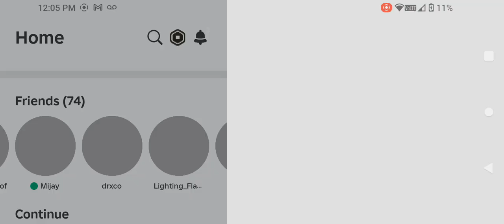Skywars battle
I play Skywars and battle